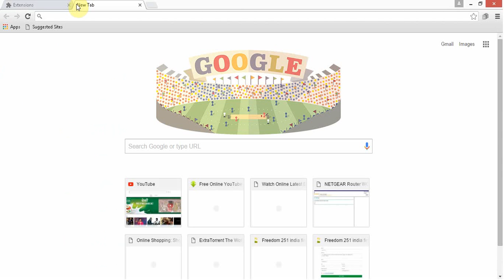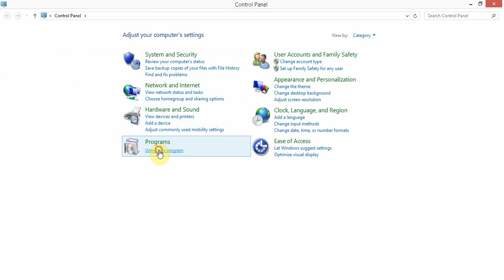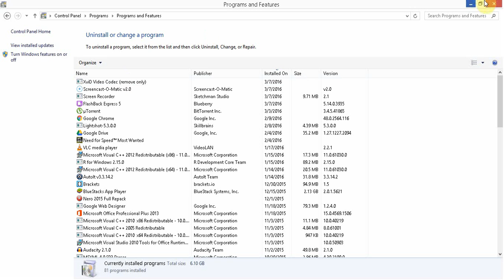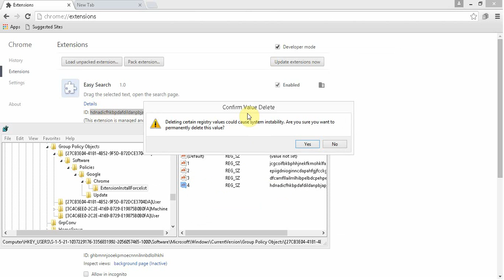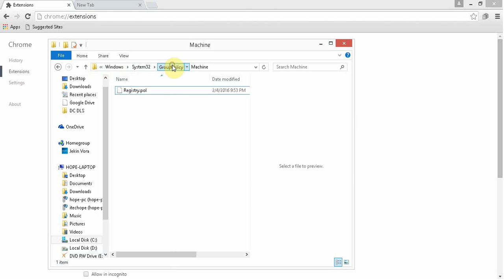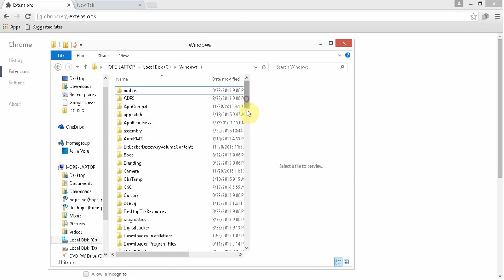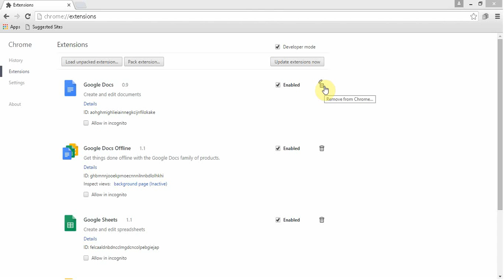How To Remove Unwanted Extension From Google Chrome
This Video Brings You How To Effectively Remove The Some Unknown OR Unwanted Extensions In Your Google Chrome.

These Kind Of Extensions Are PUPs(Potentially Unwanted Programs) That Get Downloaded And Installed Automatically Along With Our Desired Softwares That We Download From The Internet.

We Also Specilaze in Providing You Best Offers From The Online Market.

HOT DEALS!